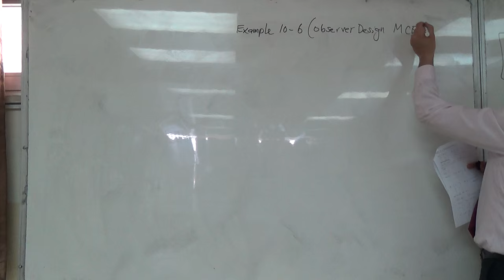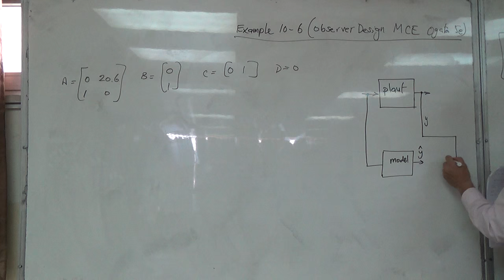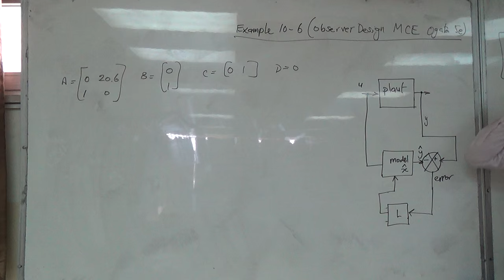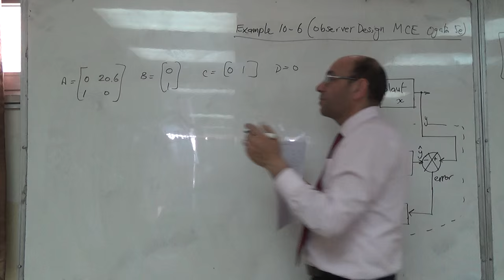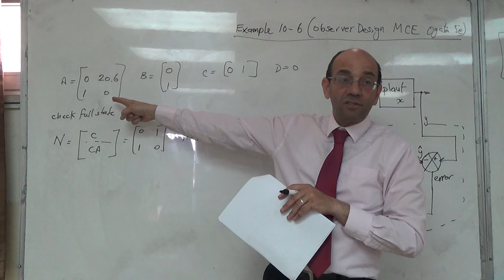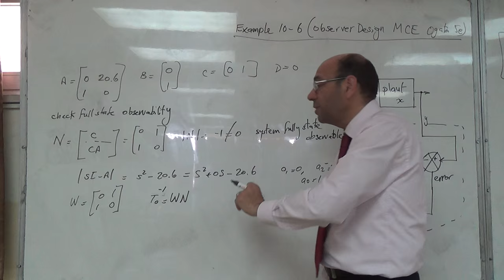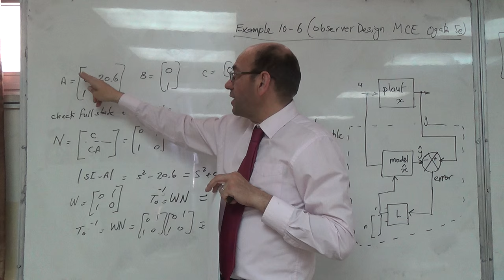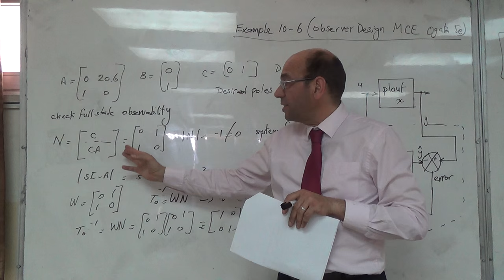Observer Design Example (10.6 from Ogata MCE 5e) (a), 25/4/2016